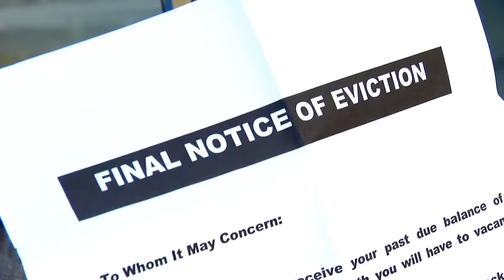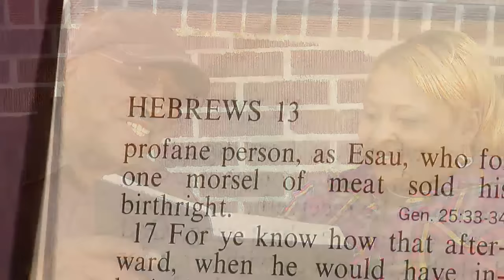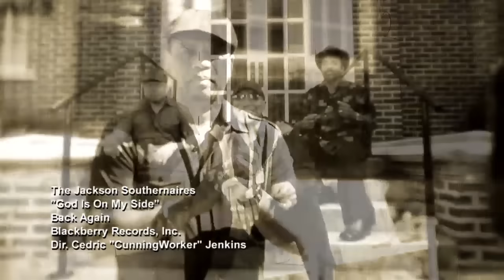The Jackson Southernaires - God Is On My Side (Official Music Video)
The Jackson Southernaires comes with "God Is On My Side" off their latest album, Back Again.